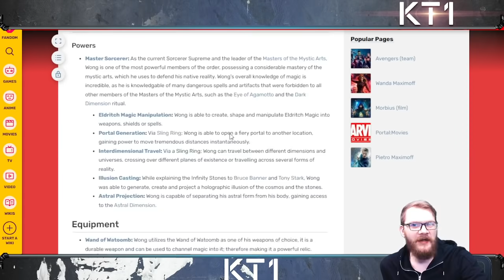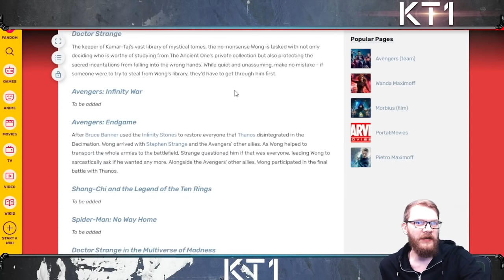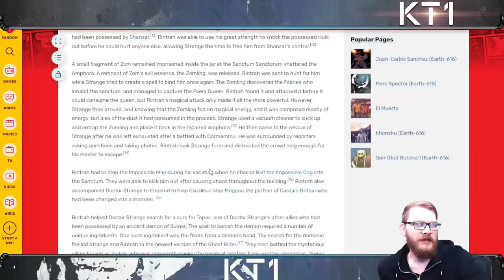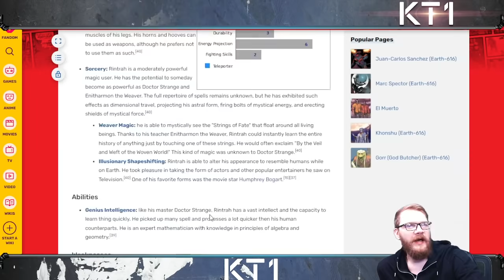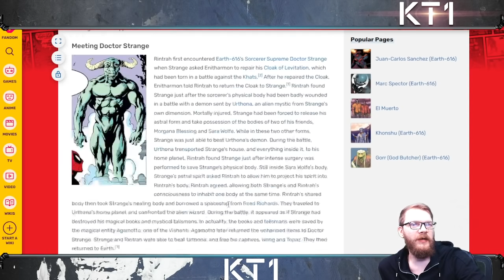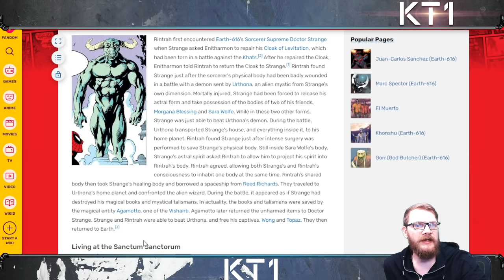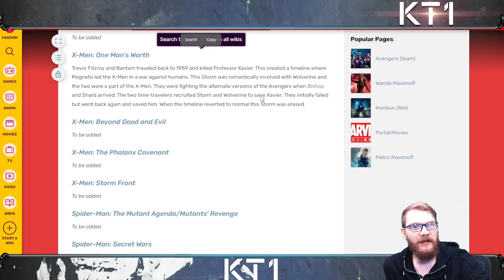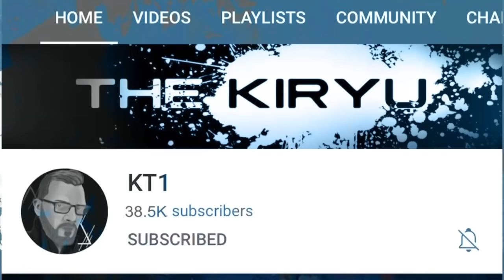MCOC Champion Releases For May Leaked!